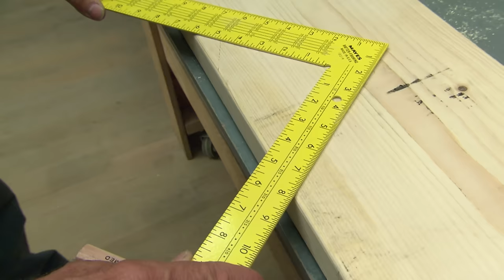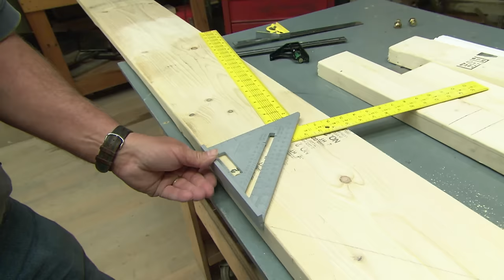How To Use A Framing Square | Ask This Old House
Up in the loft, general contractor Tom Silva shows host Kevin O'Connor a few different types of "squares" used for general carpentry.

About Ask This Old House TV:
Homeowners have a virtual truckload of questions for us on smaller projects, and we're ready to answer. Ask This Old House solves the steady stream of home improvement problems faced by our viewers—and we make house calls! Ask This Old House features some familiar faces from This Old House, including Kevin O'Connor, general contractor Tom Silva, plumbing and heating expert Richard Trethewey, and landscape contractor Roger Cook.